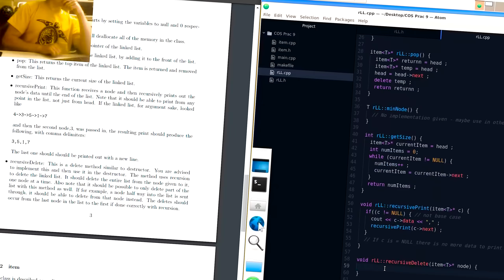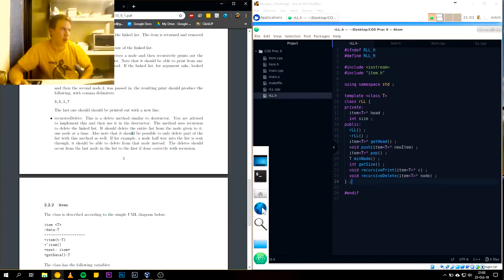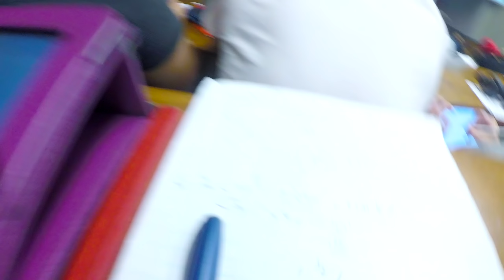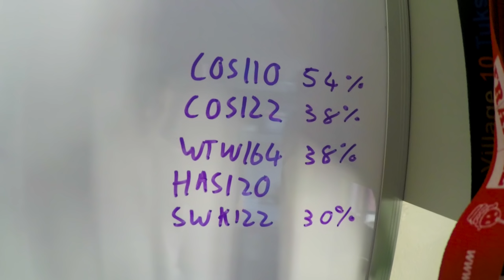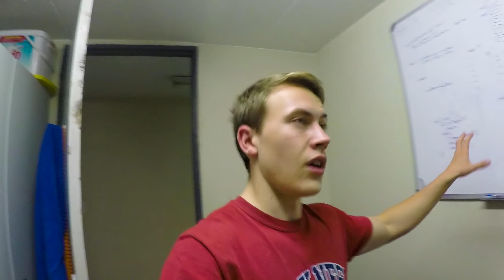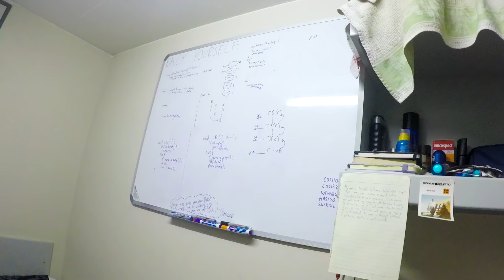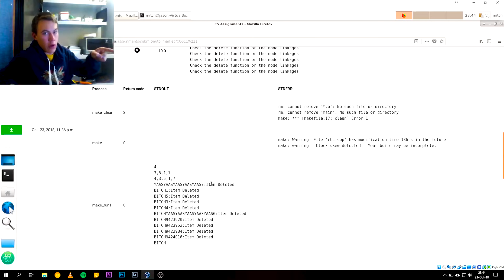Exam Entrance Is A Struggle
The last few days have been great fun - finally finished all my assignments and can actually start studying for exams now!

I finished editing this video at 02:15 this morning. I am super tired now but as always, am proud of what I've produced. Enjoy it and let me know if you have any constructive criticism - always trying to improve. :)

This video contains C++, washing dishes, doing laundry, timelapses, holiday plans, a crane and a great gym session.

My name is Mitch Williams - a nineteen year-old living in South Africa. I really enjoy learning, technology, photography, cinematography, reading, hiking, always improving and am studying Computer Engineering at The University of Pretoria. I am also constantly trying to make the most of my brief time on this floating rock we call Earth.